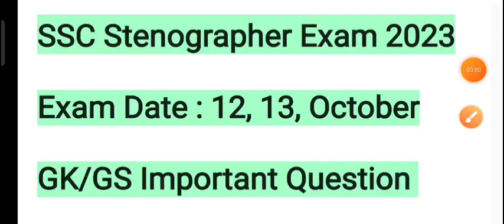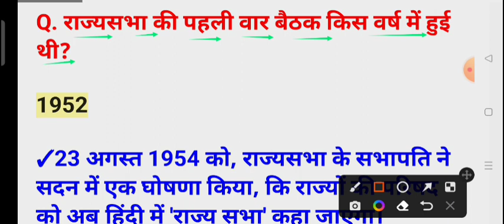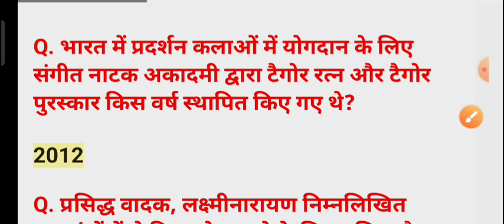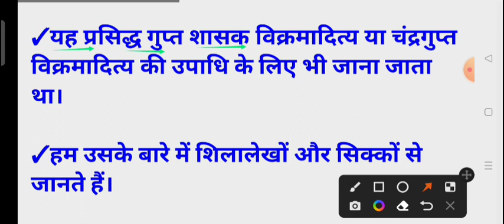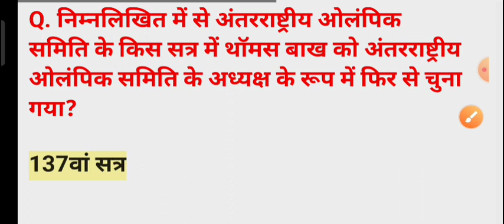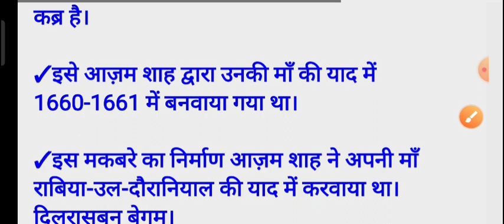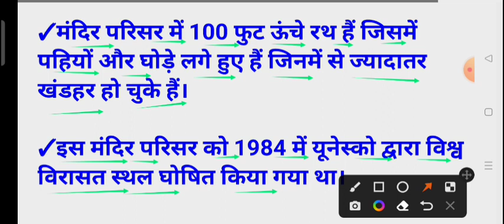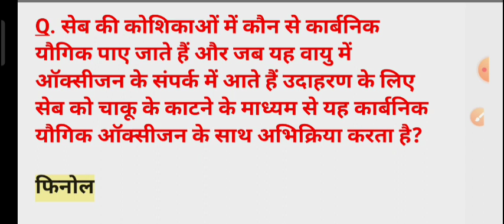SSC Stenographer 12-13 October Paper/SSC Stenographer Previous Year Question/SSC Stenographer 2023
👉PDF प्राप्त करने के लिए टेलीग्राम चैनल Join करें